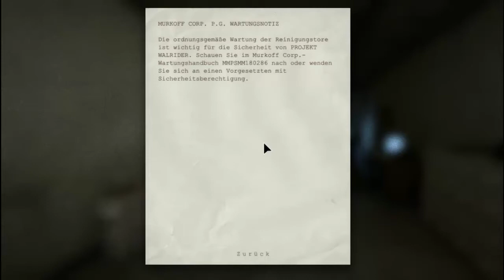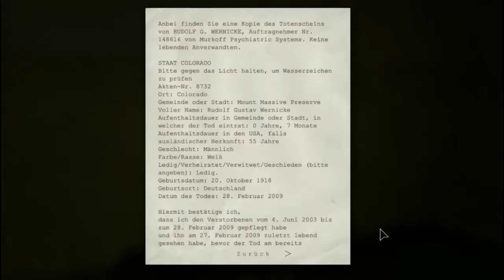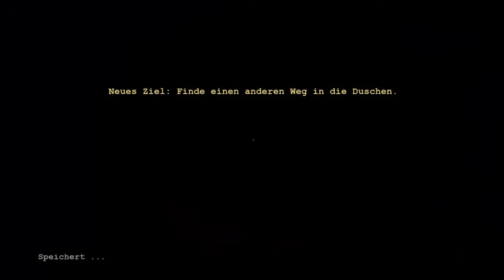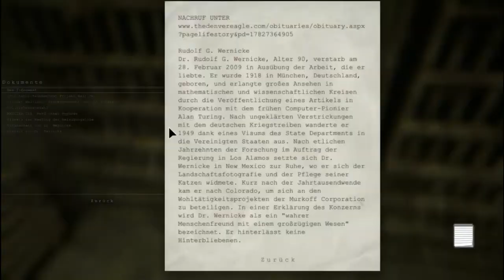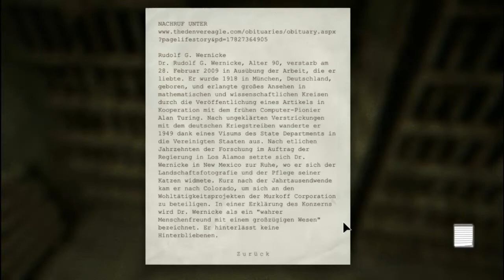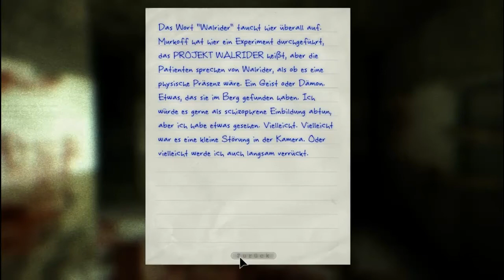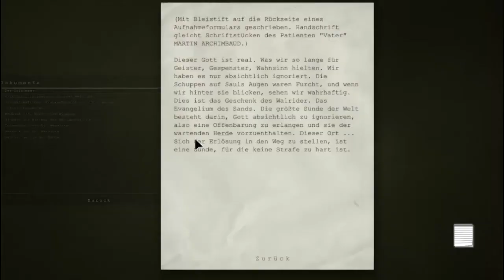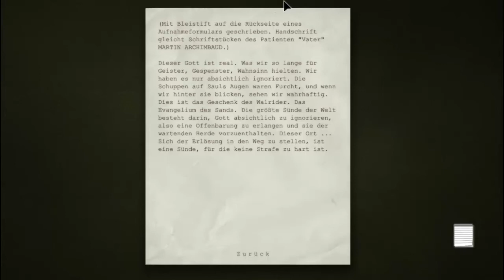Outlast #4 - Der Fettsack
Neues Lets Play mit Jessy ;)